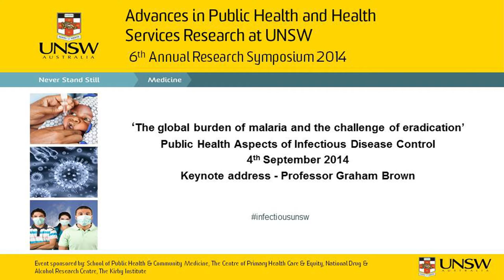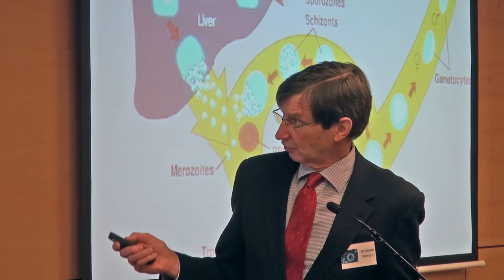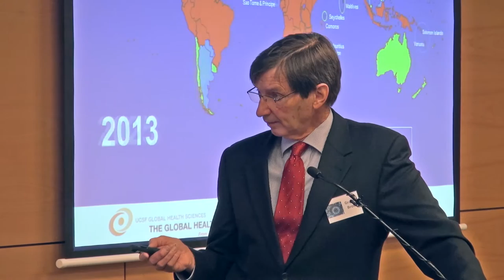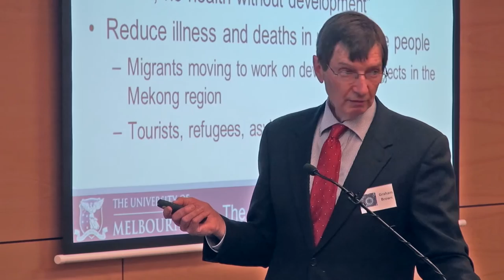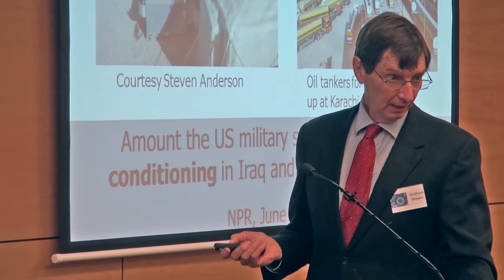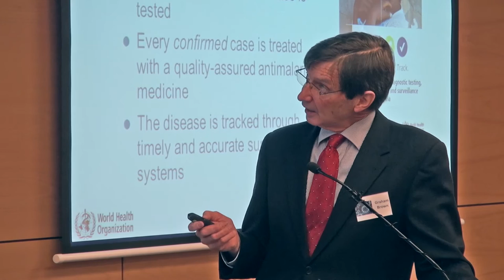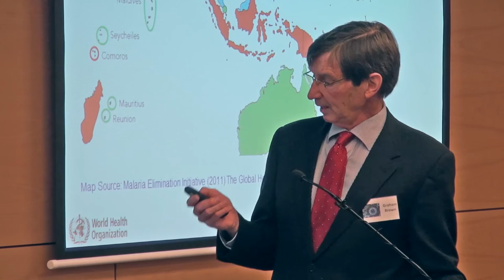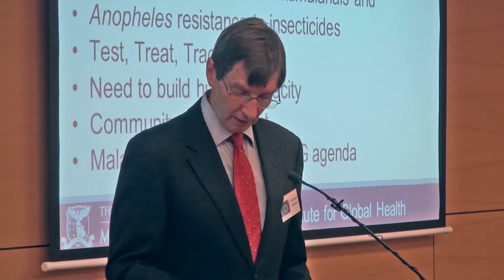'The global burden of malaria and the challenge of eradication' Professor Graham Brown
Keynote address by Professor Graham Brown from the University of Melbourne. The address was given at the Advances in Public Health and Health Services Research at UNSW Sixth Annual Research Symposium, 4 September, 2014 at the John Niland Scientia Building, UNSW.